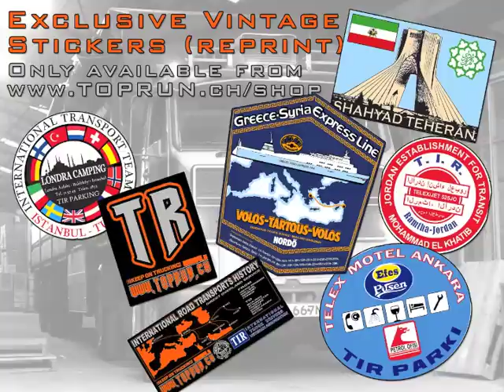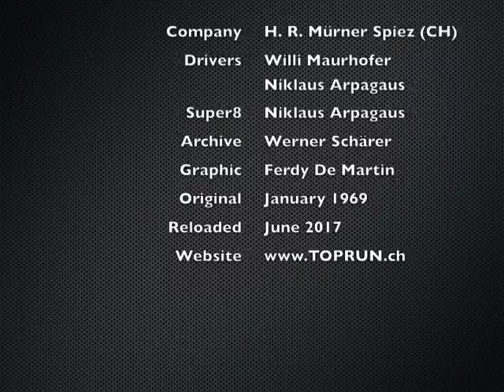1969 Europatrans & Asian Transport to Tehran Winter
Overland road transport from UK to Iran, back in 1969. International Road Transport TIR across Europe, Yugoslavia, Bulgaria, Turkey, Iran to Tehran and back to Rotterdam - Volvo F88 Scania 140 Scania 110 Hanomag Henschell Saurer Steyr